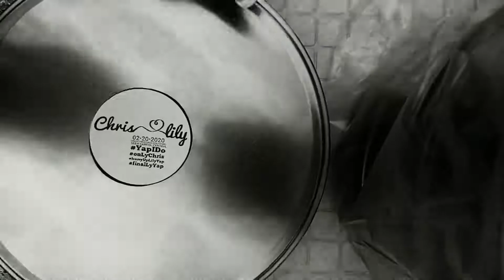Wedding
02202020 | 0200pm
Trinity Christian Fellowship Chapel | Seda Capitol Central

Music: I Believe In A Thing Called Love - The Darkness
Video: Jean Castor of Nick Click Photography